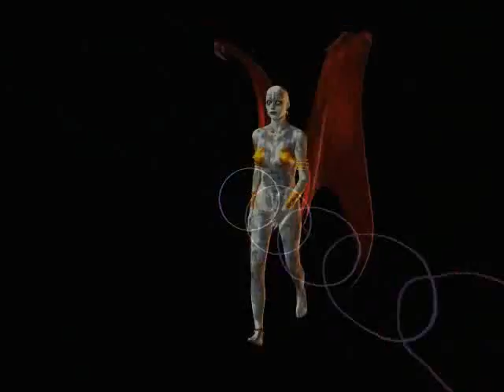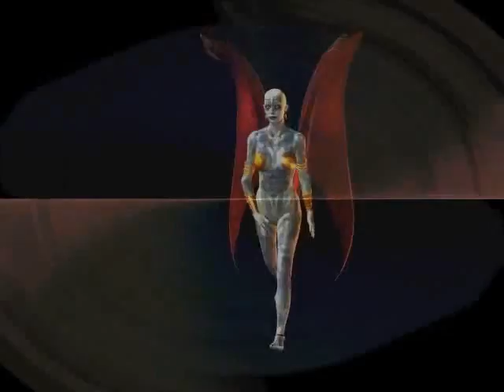E-Madness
just some funny stuff